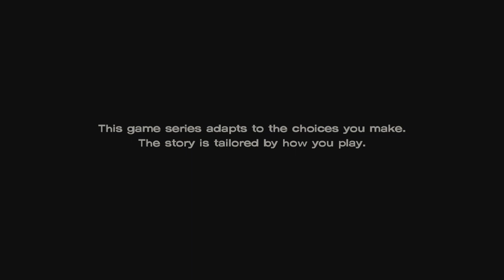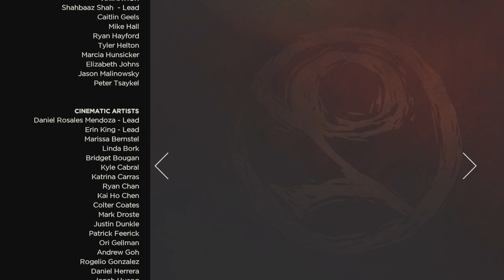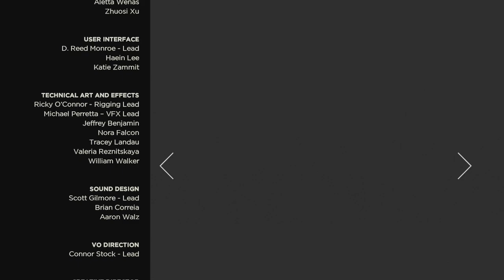Telltale's The Walking Dead: The Definitive Edition - Season 3 | Episode 5: From The Gallows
Now moving onto the 3rd season of The Walking Dead or also known as The Walking Dead: A New Frontier. I have never played this one before so this is all gonna be new to me. However, I do like the fact we're playing as a new character this time which is Javier Garcia.

It helps me and my channel out a lot.